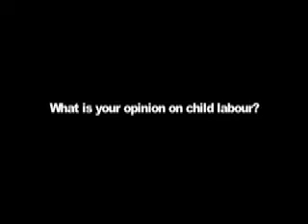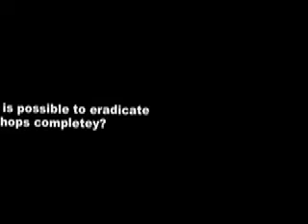Spencer West Interview with JM & Paige